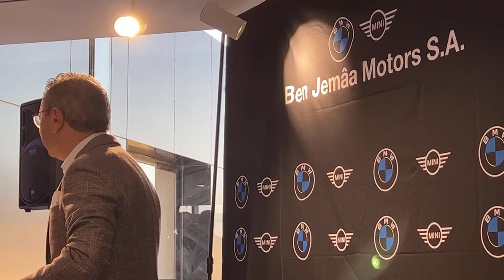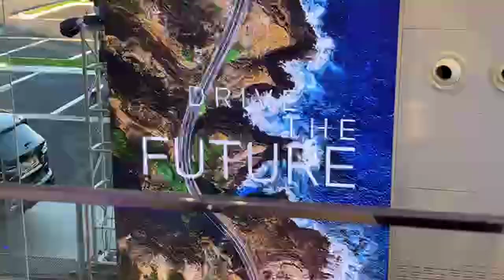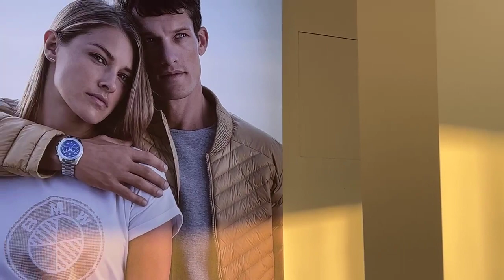Lancement du nouveau Showroom BMW Tunisie